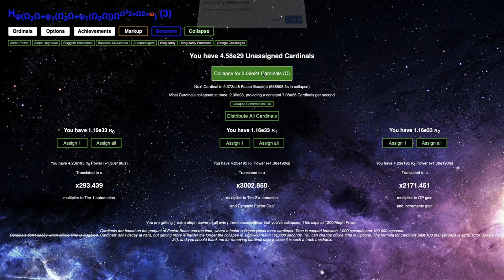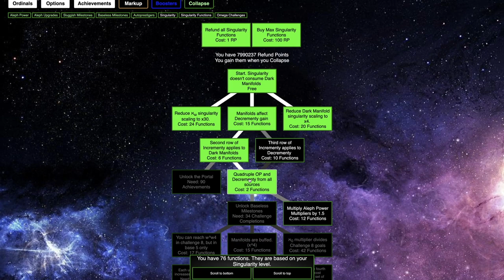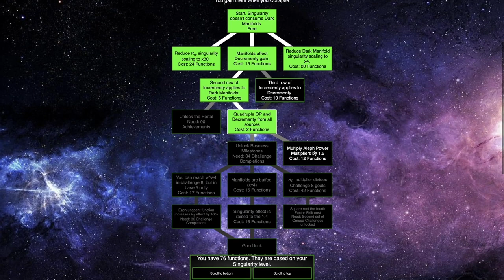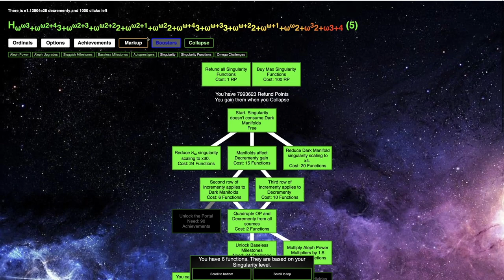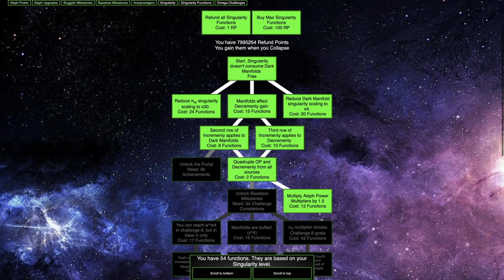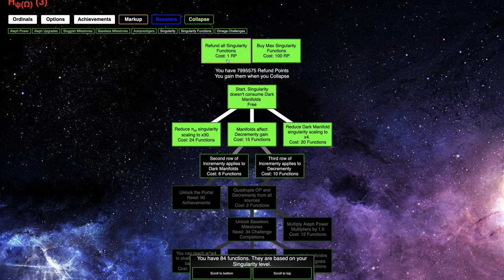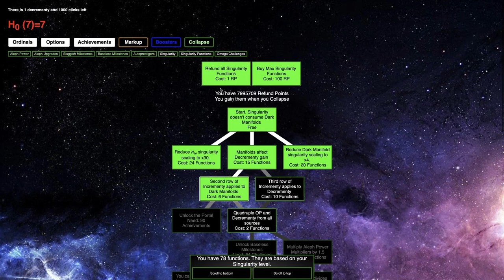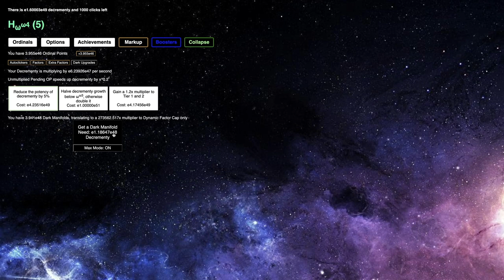Ordinal Markup Episode 53: Big Breakthrough!!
This is the biggest breakthrough I've seen in many episodes! After many weeks of slow progression, I have used the correct methods to get many additional singularity levels! So what's the trick? I needed the guide to find out, unfortunately. So what is it? Either see the guide on the Ordinal Markup wiki or see this video! Hope you enjoyed!